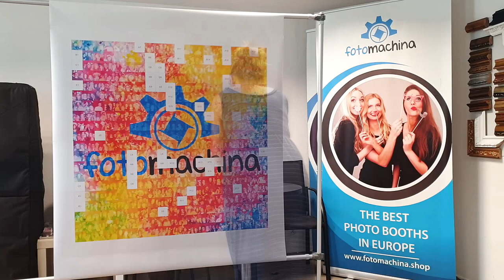Photomosaic Wall Photo Booth - Fotomozaika software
Photo Mosaic Wall Photo Booth

Create an unique mosaic wall at Your event by Fotomozaika software. New event attraction.